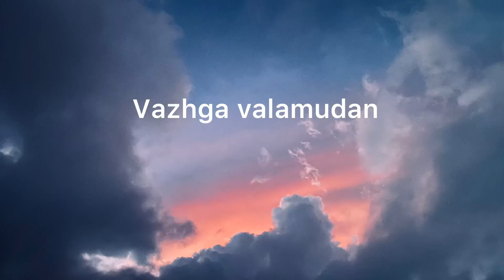Awareness video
Hello makkala awareness video for corona or COVID-19 please be careful for me I love you so much makkala